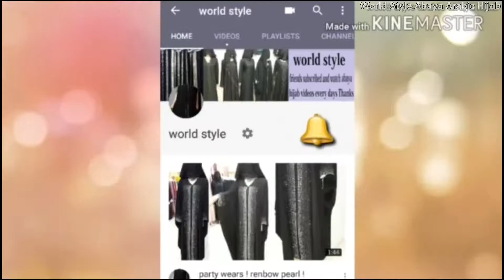Abaya Designs #8 - Black & Colored Abayas Collection | Pearls Work | Maxi Style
world style  ( ❤❤❤ )